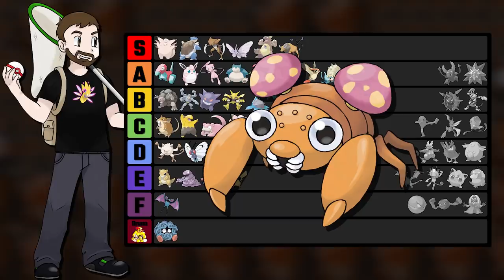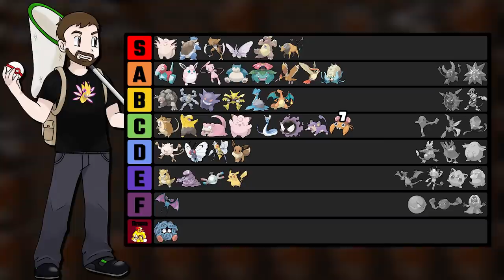Onix Only - Pokemon Yellow - A Rock-Hard Run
Rules:
1. Only my starter in battle
2. No items in battle
3. No glitches* or exploits (the badge boost glitch & Marowak skip are allowed)
4. No Double-Team TM before level 100

Perfect DV Game Shark codes for Yellow:
01FF85D1
01FF86D1